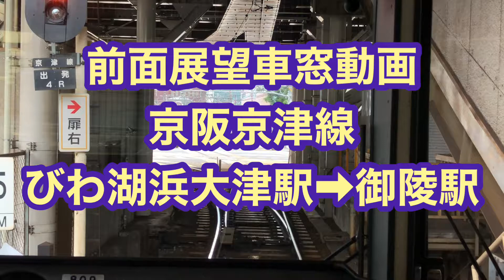［前面展望車窓動画］京阪京津線 front views train video.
京阪電鉄　京津線　びわ湖浜大津駅からの車窓動画です。音楽は入れてないので、車内アナウンスも全てクリアーです。変化に富んだ車窓をお楽しみください。This content is fast moving video.you can enjoy woderful views.